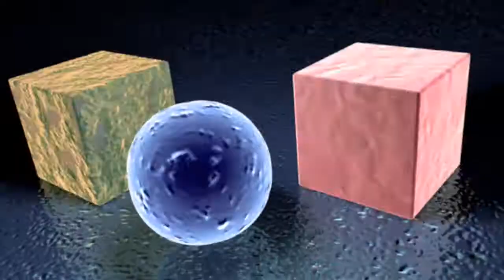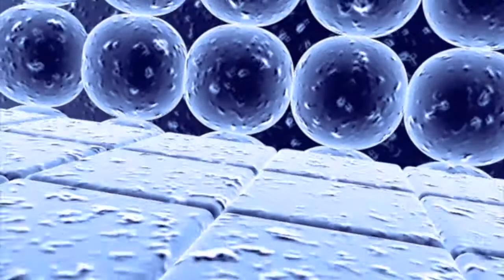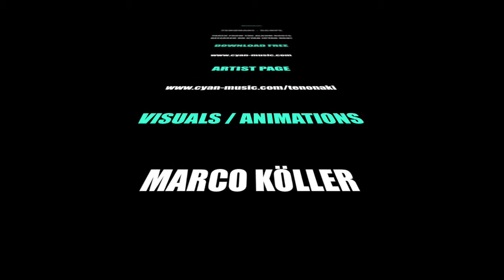Tenonaki | Scope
Artist: Tenonaki
Titel: Scope
Release: Roots
Label: CYAN
Catalog-Nr: 008
Genre: Techno

Video: Jana Rockstroh, Marco Koeller